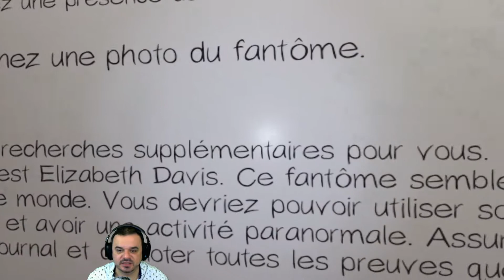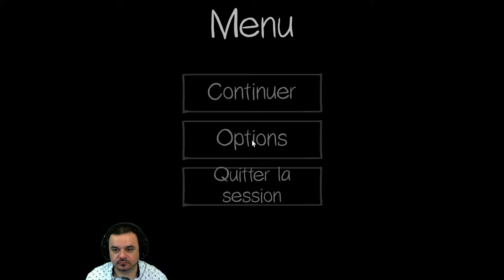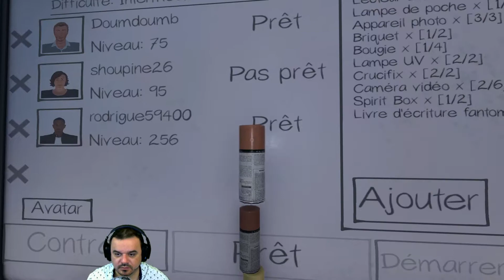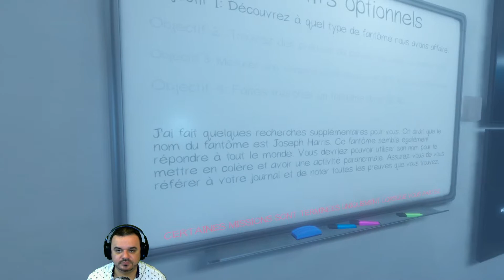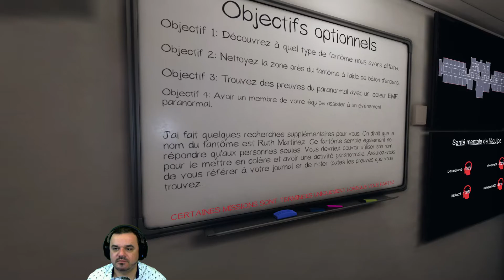Phasmophobia Fr en Coop #17